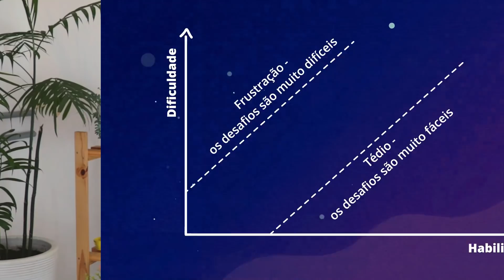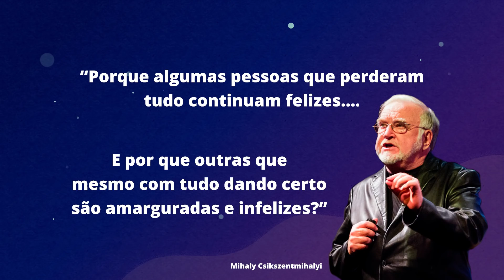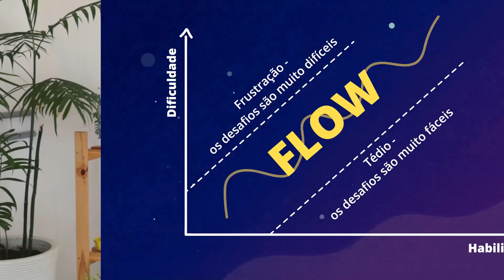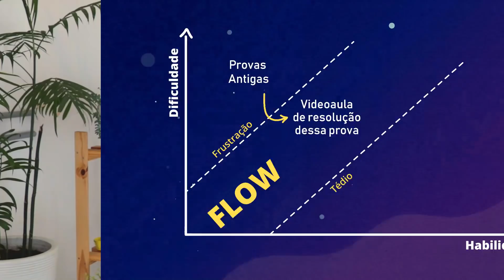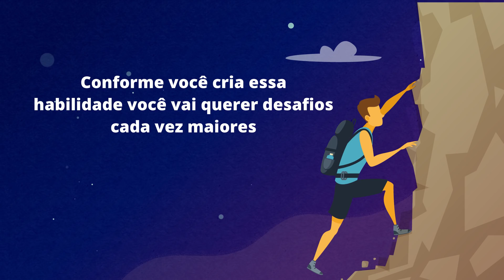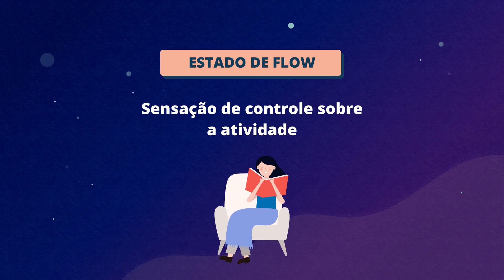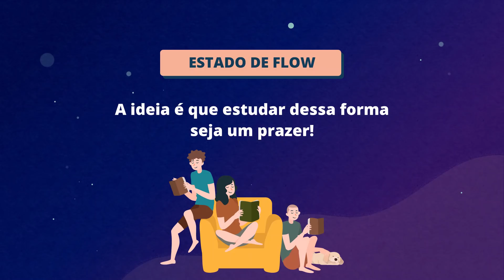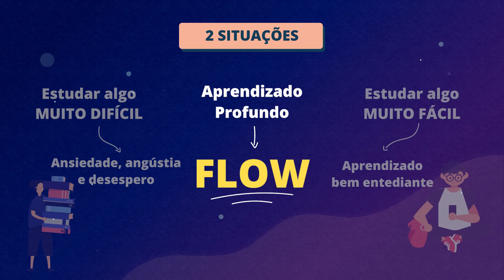O que é o ESTADO DE FLOW nos estudos (fluxo)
Aprenda como estudar no Sniper de Questões

Quando você está estudando, você pode passar por 2 situações

- Algo muito difícil quando você sabe pouco - ansiedade
- Algo muito fácil que vc sabe muito = bordem - tédio -

Nas duas situações vc aprende menos do que pode!!
Porque quando está muito fácil, você não está usando toda a sua capacidade!
Ou você está criando cortisol e adrenalina em vez de aprender esse assunto difícil de uma maneira mais passo a passo

Então, você tem que caminhar entre essa linha tênue da habilidade e do desafio

O equilíbrio entre essas duas linhas é o estado de flow, que é um estado de alta concentração em que você aprende mais e também será mais feliz.

Que é quando você consegue estudar em um estado de altíssima concentração e focar em aprender, em melhorar suas habilidades e saber muito bem os assuntos

Hoje vamos ver como você pode atingir o estado de flow nos estudos.
Livro Flow

O sniperdequestoes é um curso em vídeo que mostra como estudar pra ter um desempenho incrível no ENEM e nos vestibulares tradicionais como Fuvest, Unicamp e UERJ.